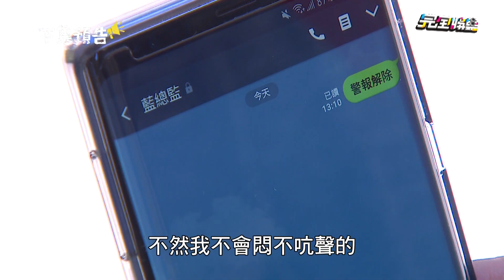【金家好媳婦】EP178預告 懷農皓宇對立！映心反抗英泰